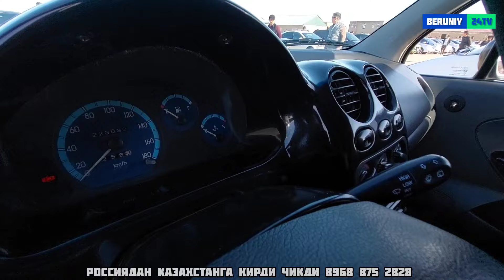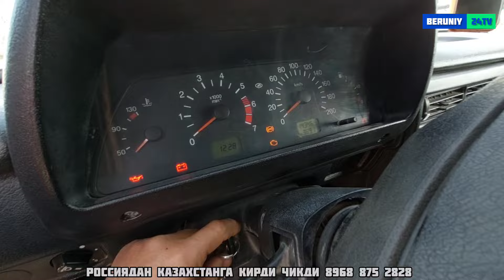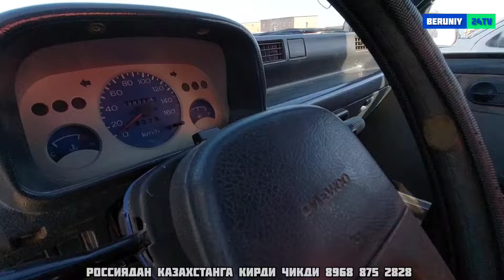БЕРУНИЙ МОШИНА БОЗОРИ 3-КИСМ 05.04.2024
КАНАЛИМИЗГА ОБУНА БУЛИНГЛАР 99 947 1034